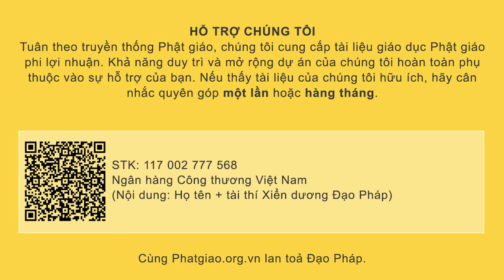Ở nước ngoài gửi tro cốt về nhập tháp báo ân có được không? Thầy Thích Đạo Thịnh trả lời vấn đáp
Ở nước ngoài gửi tro cốt về nhập tháp báo ân có được không?